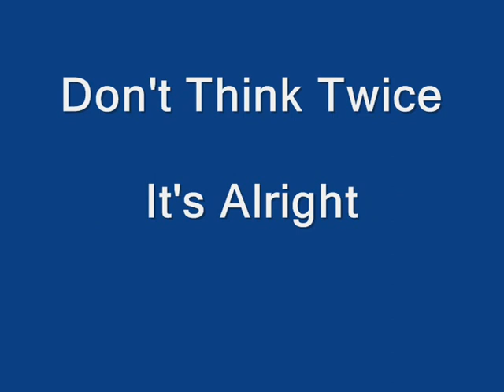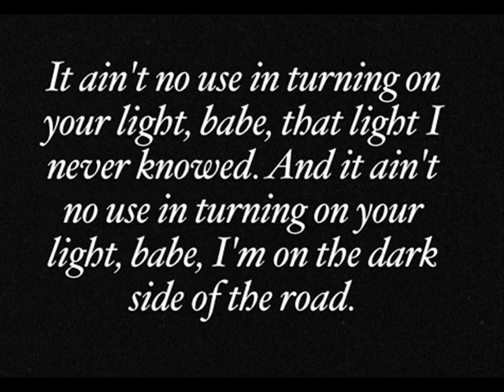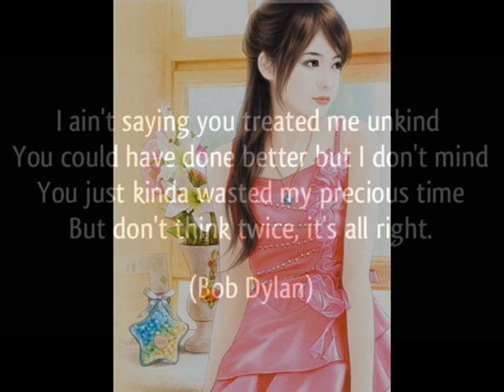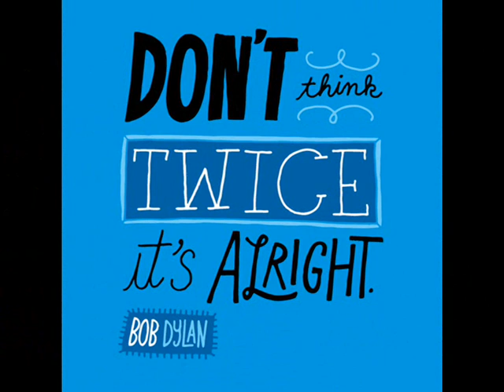Edwin Drood - Dont Think Twice It's Alright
A Bob Dylan classic.